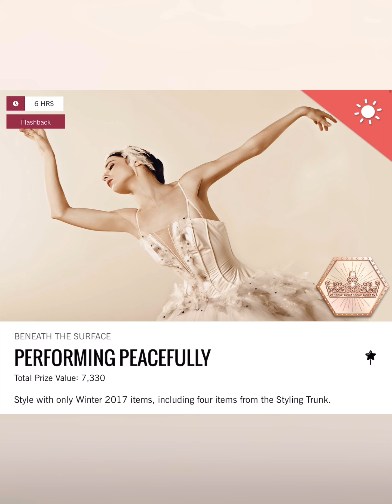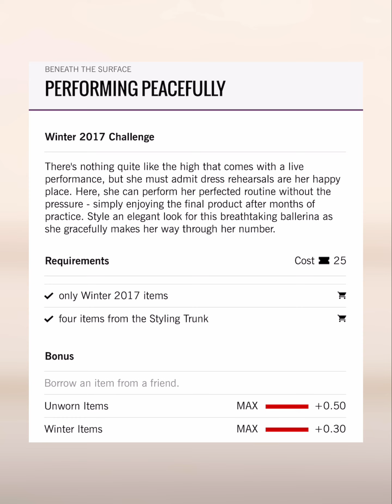Performing Peacefully - Covet Fashion Design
4. collective
6 Shore Road
A-Line
Adrianna Papell
Adrianna Papell Platinum
Adroit Jewelry
Agnes Bethel
Aidan by Aidan Mattox
Aidan Mattox
ALEPEL
Alexandra Abraham
Alexis Monsanto
ALIAS MAE
ALLEN SCHWARTZ
Alterre
AMAIO
AMANDA PEARL
Amber Sceats
Ampersand As Apostrophe
AMUR
Andrea Iyamah
Angela Mitchell
Any Old Iron
Apologie
Aqua Di Lara
Aranyani
Arianne Elmy
Arteaga
Arturo Rios
Ashley Pittman
ASHLEYlauren
AYR
B-low The Belt
Badgley Mischka
Baja East X Hudson
Boa Tranchi
Basta Surf
Bastet Noir
BCBGMAXAZRIA
Be & D
Bella Belle
Bella Luxx
Bindya
Bing Bang
Black Orchid
BLANKNYC
Blue Pearl By Allen Schwartz
Blumoss
Bohn Jsell
Botkier
Brooklyn Heavy Metal
CALISTA
Calvin Klein
CAMELIA SKIKOS
Cami Nyc
CAMILLA
Camille La Vie
Capolavori
Carmelinas
Cashhimi
Catherine Deane
Caviar And Cashmere
CC SKYE
CeCe By Cynthia Steffe
Chen Burkett
Christian Cathor & Co.
Christina Ward
Chromat
Chuks Collins
CK Calvin Klein
Cleobella
Coco And Breezy
Colette Malouf
Concepto
CONRADO
Covet Collection
Cristina V.
Cynthia Rowley
Cynthia Steffe
Dalla Nonna
Daniella Shevel
Dannijo
Darby Scott
Dauphines of New York
David Isaac
DEPLOY
Diana d’Orville
Dinosaur Designs
DL1961
Dolce Vita
Donna Mizani
Dori Csengeri
Doves by Doron Paloma
Dressarte Paris
Druis
Eddie Borgo
Eleven Six
ELIE TAHARI
Elizabeth Cole
ELLERALI
Emilio Cavallini
Eric Javits
Erin Dana
ERIN Erin Fetherston
Essen
ET OCHS
Etienne Aigner
Eugenia Kim
Fabryan
Fabula & Tales
Faherty Brand
Fallon
FAME AND PARTNERS
FAY & SOLAS
Feather.M
Figue
Flor de Maria
Florian London
Foley + Corinna
For Love & Lemons
Forme Millinery
Framework
France Luxe
French Connection
Frends
Freya
Frye
Frye & Co.
Gabriela Dias
Galtiscopio
Gemma Redux
GERARD YOSCA
Gienchi
GIGI New York
Glamazons
Glory And Honor
Good American
Grace Loves Lace
Guria Beachwear
Habitual
Halfpenny London
HALSTON
Happy Socks
HARARE
Hare + Hart
Haus of Junon
Haute Hippie
Hayden-Harnett
Hennumi
Henny + Lev
Henry & Belle
HISAURA
Host & Var
Hudson Jeans
Ilona Song
Imagine Vince Camuto
IRO
Isharya
Ivy Kirzhner
J Brand
Jay Godfrey
JEMBERE EYEWEAR
Jennifer Zeuner Jewelry
Jenny Bird
Jill Golden
Jj Winters
Joanna Maxham
Jocelyn
Joie
Jovani
JS Collections
Judith & James
Judy Gao
Judy Zhang
Julie Aylward
Julie Vos
JVN by Jovani
Maartje Dijkstra
Mabel Chong
Madison Harding
Madison Maison
Majesty Black
Mara & Mine
Mara Hoffman
Marita Moreno
Masabni
MASLAVI
MATEO
Maya Jewelry
McKenzie Liautaud
MCM
Me Too Shoes
Meghna Jewels
Melesia Robinson
Meskita
Messeca
MICHAEL KORS
Miguel Ases
Miguelina
Miista
Mina + Olya
Minnie Mortimer
Mirta
MISASSEMBLED
MISCHA
Misha Vaidya
Modern Vintage
Modessa Couture
Moni & J
Monika Csutak
Monzlapur
MOYNA, New York
Mystique